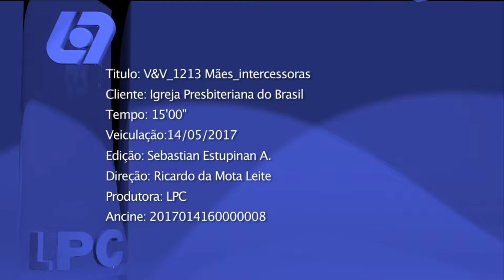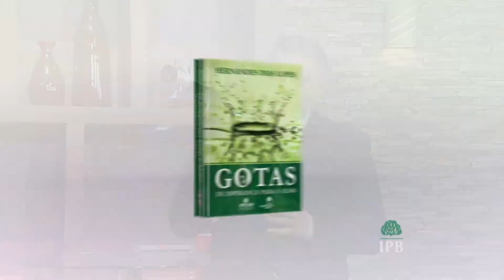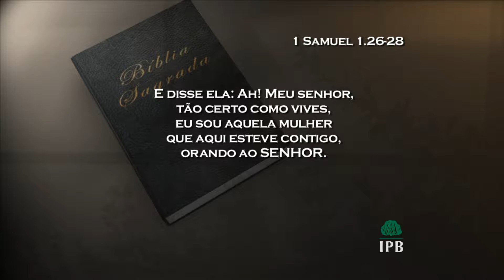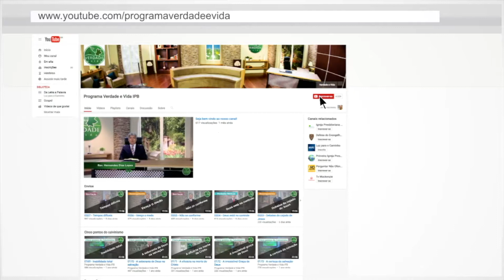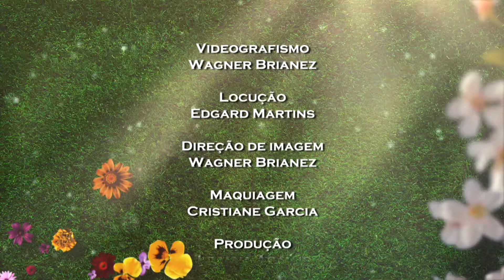Mães intercessoras - Verdade & Vida 213